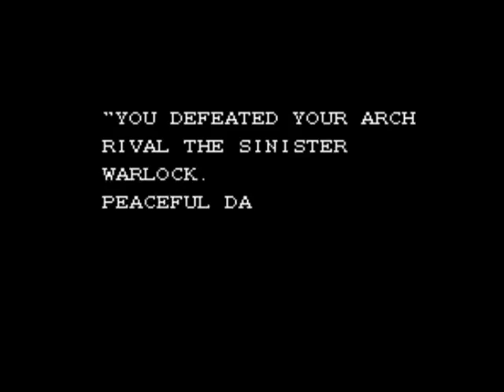Monster In My Pocket(NES)